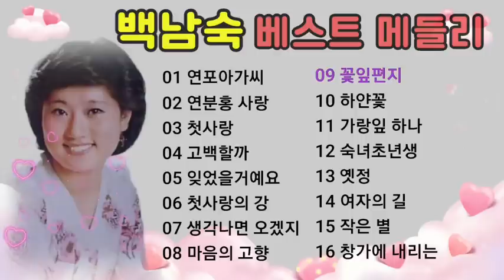백남숙 베스트 메들리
노래의 홍보와 구독자와 좋은 음악을 공유하고자 하여 순수한 취미생활로 채널을 운영하고 있습니다.
[00:01] 01 연포 아가씨
[02:07] 02 연분홍 사랑
[05:15] 03 첫사랑
[07:33] 04 고백할까
[09:50] 05 잊었을거예요
[12:13] 06 첫사랑의 강
[14:23] 07 생각나면 오겠지
[1:57] 08 마음의 고향
[19:01] 09 꽃잎편지
[21:37] 10 하얀꽃
[24:09] 11 가랑잎 하나
[26:55] 12 숙녀초년생
[29:02] 13 옛정
[31:44] 14 여자의 길
[34:40] 15 작은 별
[36:47] 16 창가에 내리는